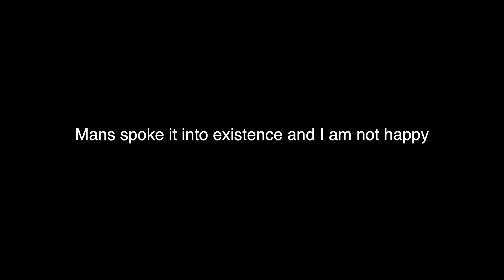we went rafting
this was the most fun but horrifying experience of my life.

location:
east water raceway, south bend
IN, USA